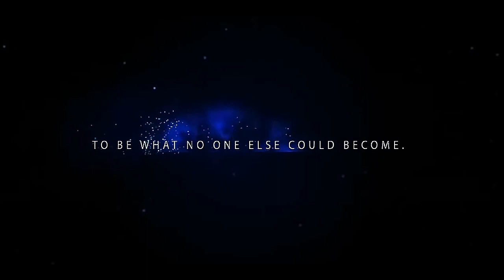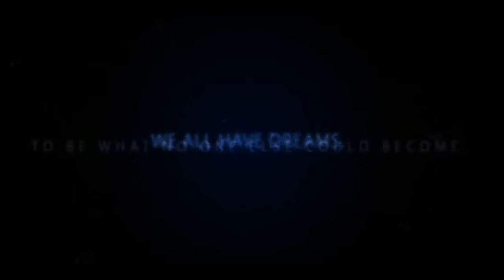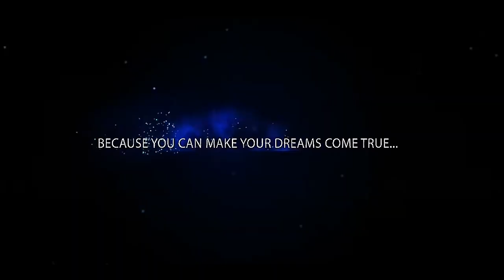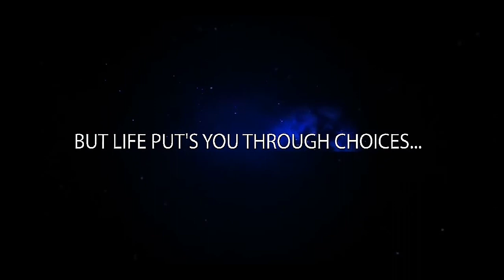wcc3 my career mode release date | wcc 3 career mode | wcc3 new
Hiii friends😘

Aaj me aap ke liye bahot hi khaas vIdeo laya hu.
 wcc3 my career mode release date | wcc 3 career mode | wcc3 career | wcc3 my career mode | wcc3 new career mode
Wcc3 my career mode, wcc3 career, wcc3 my career mode release date, wcc3 career, wcc3, wcc3 news, wcc 3 career mod, Gaming superstar,

To friends watch this full video.

Epic Cricket New Update Official Trailer Launch | Epic Cricket New Update, Brand New Live Commentary.

Thanks for your Support all friends❤

All category gaming video. Nonstop. I hope Enjoying All Friends😘